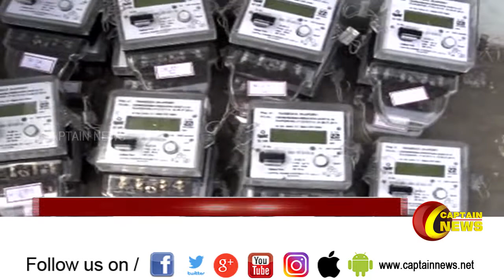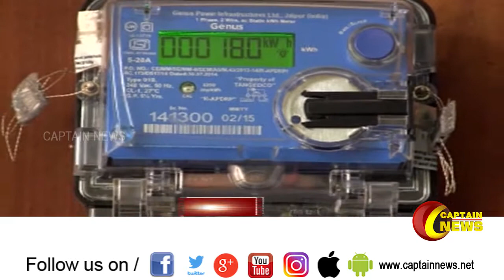பணம் கட்டாவிட்டால் தானாக மின் இணைப்பு துண்டிக்கும் ஸ்மார்ட் மீட்டர் திட்டம் அமல்படுத்த வாய்ப்பு